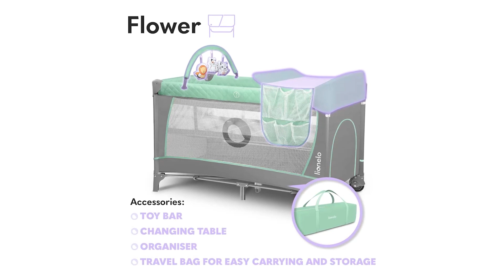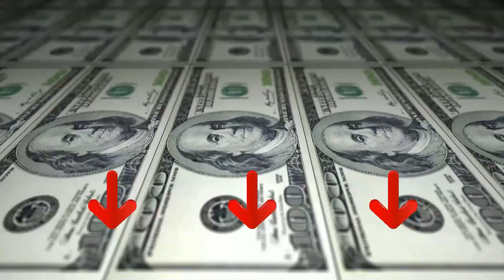Lettini Da Campeggio Per Bambini ♦ Presentazione della Top 3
Il vincitore della qualità è l' Lionelo Flower.

ha un'entrata laterale per i bambini più grandi. Un fasciatoio sicuro con imbottitura morbida garantisce comfort. L’archetto con giocattoli pendenti ha un effetto positivo sullo sviluppo dell'immaginazione e delle capacità motorie dei bambini fin dai primi giorni di vita.
di un tappetino in spugna con maggiore flessibilità. Grazie alla possibilità di sospendere il materasso su due livelli, Flower può fungere da lettino da viaggio e box.
pieghevole per dimensioni compatte Flower è comodo da usare anche in viaggio. La borsa protettiva consente di trasportare liberamente il box dopo la chiusura.
protegge dalla chiusura accidentale del box. Tutti i bordi del lettino sono stati fissati con coperture profilate per garantire la massima sicurezza per il bambino.
è stato sottoposto a una verifica in più fasi in un laboratorio di certificazione SGS indipendente.

L'alternativa è il Cam Mondo del Bambino.

INFORMAZIONI DI UTILIZZO da 0 a 36 mesi DESCRIZIONE Con ampia tasca portaoggetti Giocose serigrafie Materassino in tinta Borsa da viaggio Chiusura compatta DIMENSIONI E PESI Aperto: L 126,5 - P 66,5 - H 75 cm Chiuso: L 20,5 - P 20,5 - H 75 cm Kg 7,2 SICUREZZA Riferimento normativa europea: EN 716-1/2 Test impatto dinamico sulla base per verificare la resistenza del fondo Test stabilità laterale, frontale e posteriore per evitare il rischio di ribaltamento del prodotto con il bambino al suo interno Test del morso Test anti intrappolamento della catenella / ciuccio Materiali completamente atossici ed esenti da ftalati.
Il vincitore del premio è l' Foppapedretti Teddytour.

Da 70 anni Foppapedretti è sinonimo di qualità dei materiali, praticità, funzionalità e maneggevolezza, insieme a ricercatezza nel design e attenzione alla sicurezza. Una filosofia aziendale valida per tutti i prodotti in legno ma che si è fortemente confermata anche per i prodotti “Technology” in metallo e altri materiali, introdotti in tempi più recenti.

Foppapedretti ha deciso di diventare sinonimo di qualità, funzionalità e sicurezza anche nel settore dei prodotti per la prima infanzia realizzati con materiali diversi dal legno, proponendo una gamma di prodotti dedicati ai bambini e alla loro crescita all'insegna dell'innovazione. Foppapedretti è presente nel mercato del passeggio con sistemi combinati e passeggini pratici e funzionali, dal design elegante e trendy all'insegna dell'italianità.